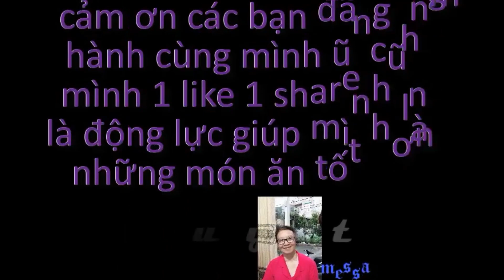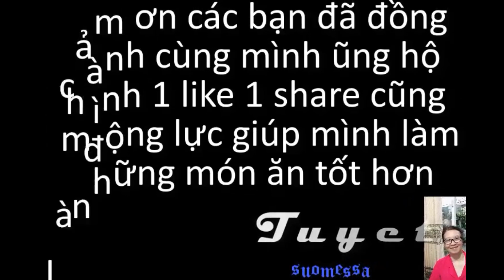Cuộc Sống Phần Lan. Đậu Hủ Sốt Cà